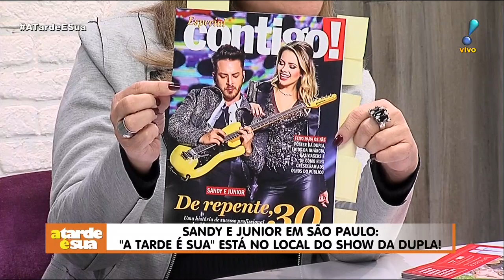Saiba tudo sobre o show de Sandy e Junior neste sábado em São Paulo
Conteúdo produzido pelo departamento de entretenimento da RedeTV